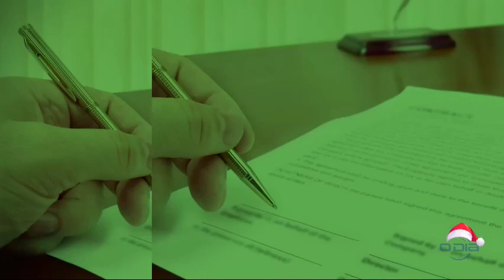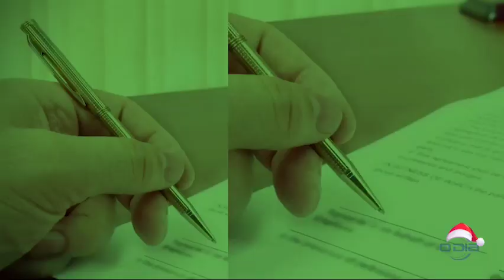Direitos & Deveres 20 12 2022